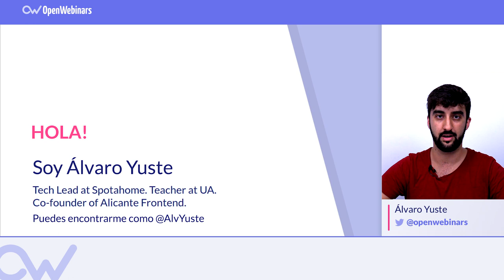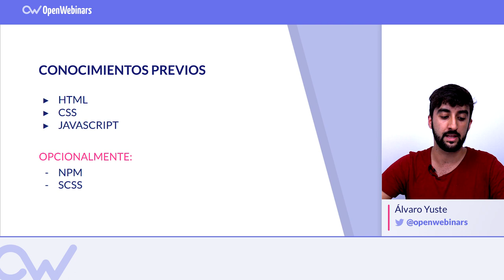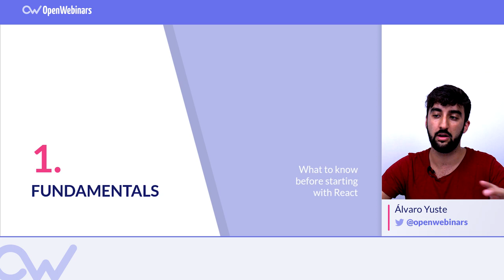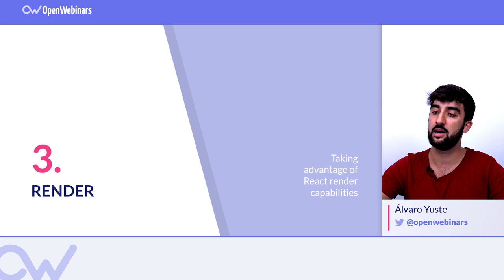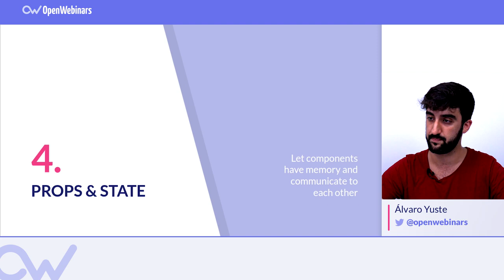CURSO DE REACT PARA PRINCIPIANTES